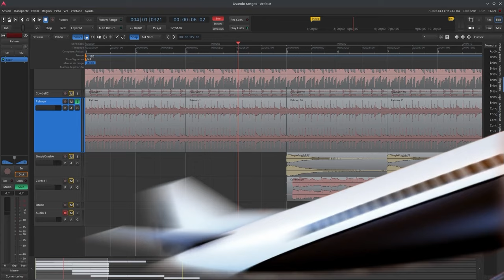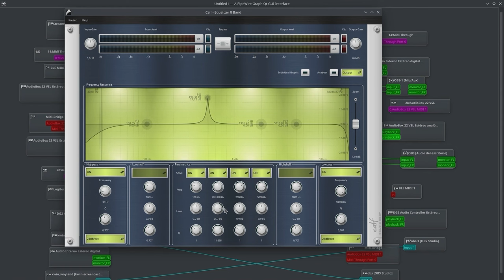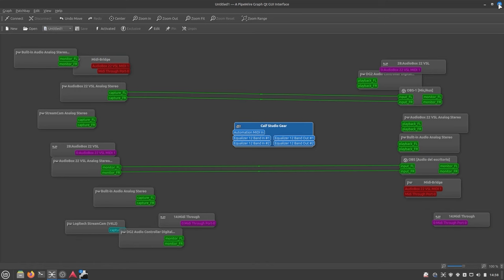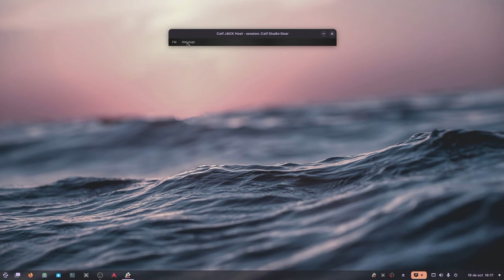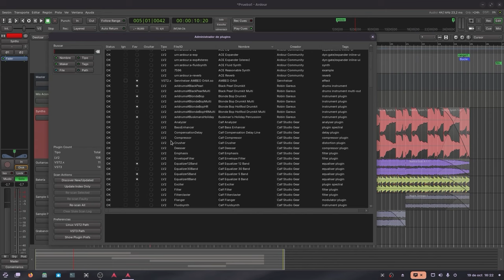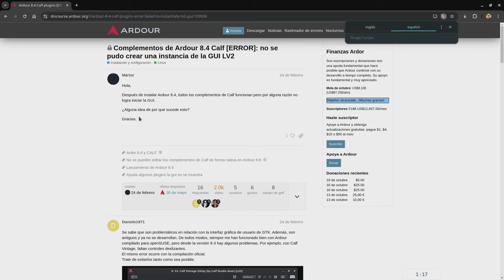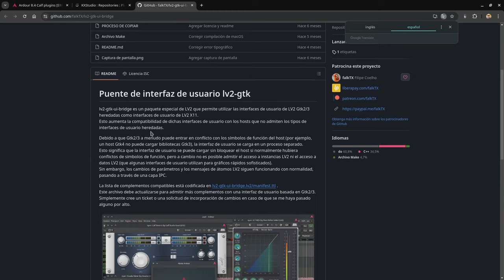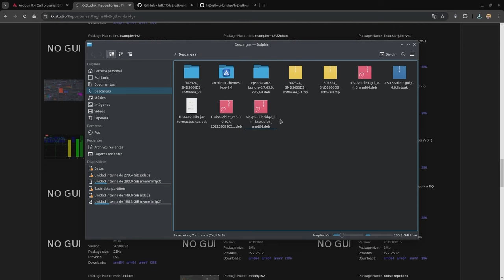Informe CALF Plugins: Incompatible en Ardour | Pruebas en 3 Distros | Buscando respuestas 😬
Ampliación sobre el tema CALF Plugins: Incompatible desde la versión Ardour 8.4
Probando Calf EQ en tres Distros (Debian 12, Mint 22 y Zorin. ARCH la doy por probada): No funcionan en Ardour. Funcionan en modo stand-alone (como una app cualquiera, aunque necesitas de un PatchBay para enrutarl el audio).
Buscando respuestas: Hasta donde he llegado en la Red. Posible parche de KXStudio. Versión estable 0.90.3 de hace 5 años (¿Proyecto abandonado?).
Seguimos indagando...
00:00 Prólogo.
02:44 En Debian 12.
08:00 En Linux Mint 22.
13:24 En Zorin OS.
19:49 Buscando respuestas. Terminando.